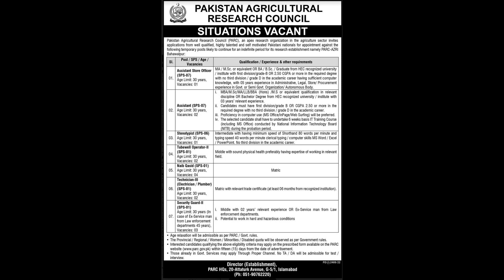Pakistan Agricultural Research Council | PARC Jobs 2022 Pakistan Agricultural Research Council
Pakistan Agricultural Research Council PARC Jobs 2022 Pakistan Agricultural Research Council Online Form